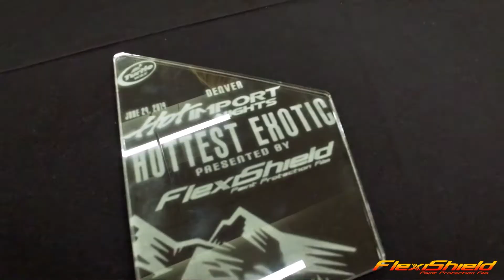FlexiShield at Hot Import Nights Denver 2019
FlexiShield Alley once again made an appearance at Hot Import Nights Denver in June. Held in National Western Complex, HIN Denver featured hundreds of crazy custom rides, live performances, import models, and free FlexiShield merch.